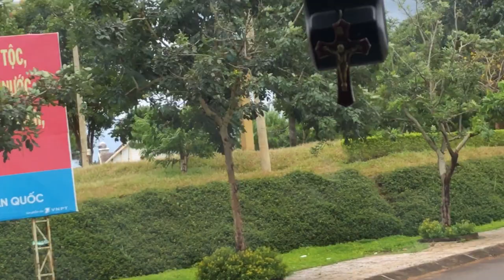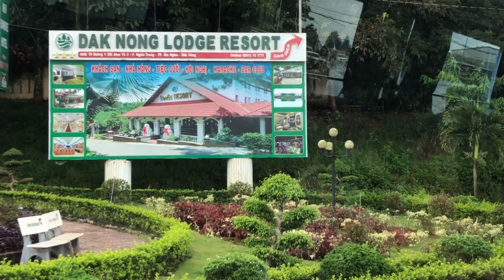TâyNguyên, hành trinh qua Gia Nghĩa, tỉnh Đắk Nông, cùng tôi du lịch Việt Nam.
Video này tôi xin giới thiệu về : -  Hành trình lên Tây Nguyên, ngang qua thành phố Gia Nghĩa, tỉnh Đắk Nông

. Khi mới thành lập thị trấn Gia Nghĩa (của huyện Đắk Nông cũ) được chọn làm trung tâm hành chính của tỉnh Đắk Nông lúc bấy giờ. Đến ngày 1.1.2020, Gia Nghĩa được công nhận lên thành phố trực thuộc tỉnh và là một trong những thành phố trẻ nhất Việt Nam hiện nay.
. Thời điểm này, thị trấn Gia Nghĩa (trung tâm hành chính của huyện Đắk Nông cũ) được chọn làm trung tâm hành chính của tỉnh Đắk Nông. Ngày1.1.2020, thị xã Gia Nghĩa được công nhận lên thành phố trực thuộc tỉnh Đắk Nông theo Nghị quyết (số 835/NQ-UBTVQH14) của Ủy ban Thường vụ Quốc hội.
 Thành phố Gia Nghĩa nằm ở cửa ngõ phía Nam của Tây Nguyên có tuyến Quốc lộ 14 chạy qua. Hiện nay, thành phố này có khoảng 85.000 dân, mật độ dân số là 365,71 người/km2.
 Phường Nghĩa Thành là khu vực có mật độ dân số đông đúc nhất thành phố Gia Nghĩa. Nơi đây tập trung các trung tâm thương mại lớn như chợ thành phố, siêu thị... Khoảng 3 năm trở lại đây, nhiều tuyến đường ở thành phố Gia Nghĩa được chỉnh trang, nâng cấp, thậm chí mở mới để tạo sự kết nối liên hoàn cho thành phố trẻ nhất Việt Nam.
Ngoài việc có khí hậu quanh năm mát mẻ, bao quanh thành phố Gia Nghĩa còn có rất nhiều hồ nước tạo nên cảnh quan thiên nhiên thật đẹp và thơ mộng.
In this video, I would like to introduce about: - Journey to the Central Highlands, passing through Gia Nghia city, Dak Nong province
  ==AND PLEASE RECOMMEND TO FRIENDS TO SEE ALSO.

When it was newly established, Gia Nghia town (of the old Dak Nong district) was chosen as the administrative center of Dak Nong province at that time. On January 1, 2020, Gia Nghia was recognized as a city directly under the province and is one of the youngest cities in Vietnam today.
. At this time, Gia Nghia town (the administrative center of the former Dak Nong district) was selected as the administrative center of Dak Nong province. On January 1, 2020, Gia Nghia town was recognized as a city directly under Dak Nong province according to Resolution (No. 835/NQ-UBTVQH14) of the National Assembly Standing Committee.
 Gia Nghia city is located at the southern gateway of the Central Highlands, running through National Highway 14. Currently, this city has about 85,000 inhabitants, population density is 365.71 people/km2. Nghia Thanh ward is the most densely populated area in Gia Nghia city. This place focuses on large commercial centers such as city markets, supermarkets... About 3 years ago, many roads in Gia Nghia city have been embellished, upgraded, and even opened new to create a connection. connection for the youngest city in Vietnam.
In addition to having a cool year-round climate, Gia Nghia city is surrounded by many lakes, creating a beautiful and poetic natural landscape.
travel with me#Vietnam#VIETNAM#travel#Travel with me to#Vietnam#vietnam travel#VIETNAM#TRAVEL WITH ME TO VIETNAM VIETNAM WITH ME TO TRAVEL TO VIETNAM VIETNAM TRAVEL VIETNAM TOURIST DESTINATION